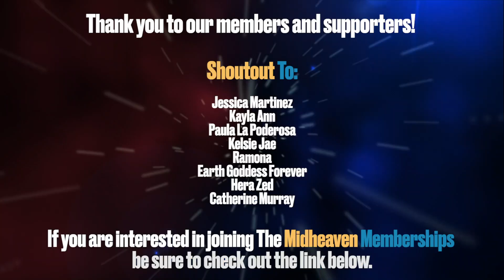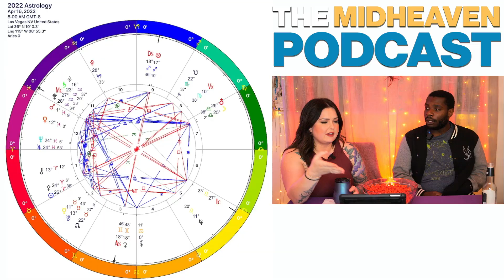EP56: Jupiter Conjunct Neptune in Pisces